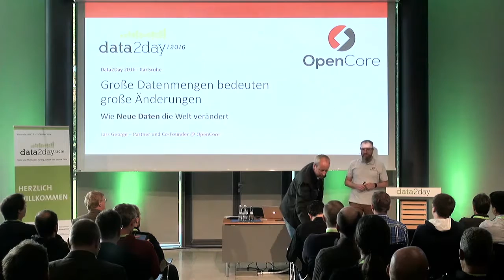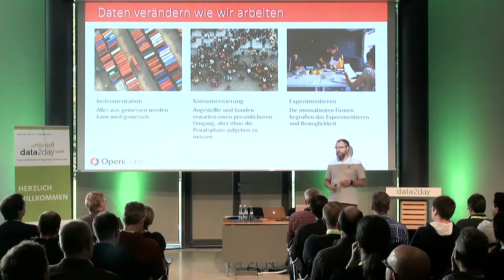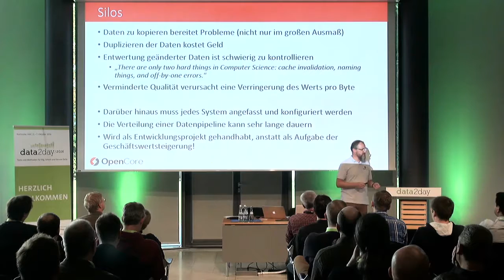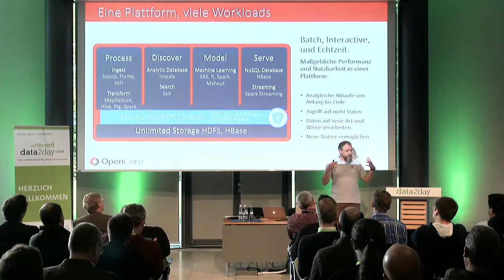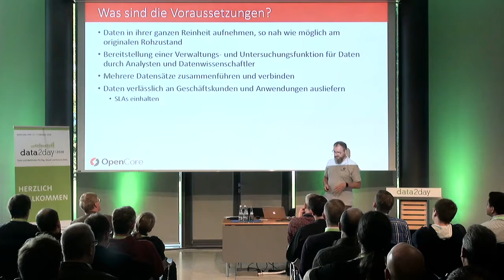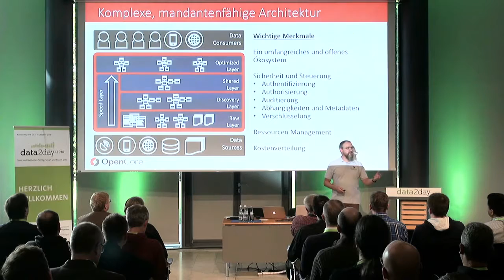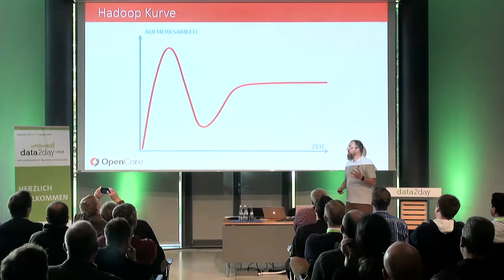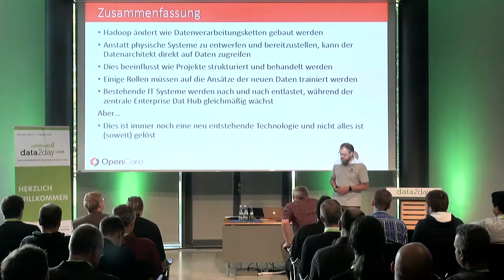data2day 2016 – Lars George: Große Datenmengen bedeuten große Änderungen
Mit der Einführung der neuen Ansätze rund um Big Data entstehen zahlreiche Spannungen, die sich auf existierende Infrastrukturen und Prozesse auswirken. Zwar kann man einen Enterprise Data Hub (EDH) schrittweise in die IT-Landschaft implementieren, trotzdem sind die Auswirkungen auf die Datenverarbeitung fundamental: Die ganze isolierte, siloartige Architektur des existierenden Enterprise Data Warehouse (EDW) löst sich in ein vereintes, einzelnes, immer verfügbares System auf, welches neue Anforderungen an jede einzelne Phase der Verarbeitung stellt. Von der Aufnahme bis zum Bereitstellen und Erkunden sowie der Verarbeitung und letztlichen Ausgabe gibt es keinen Grund mehr, Daten zwischen System zu bewegen, sondern es benötigt nur eine zentrale Regelung für den Zugriff.

In dieser Keynote wird der Einfluss auf sowohl die physikalische Architektur als auch die organisatorischen Rollen kritisch besprochen. War es soweit üblich, Entwicklungsprojekte in 6- bis 12-Monatsphasen abzuwickeln, wird mit dem EDH eine kontinuierliche Umsetzung ermöglicht. Wurde bis dato auf lange Zeit geplant und umgesetzt, wird das heute in extrem verkürzten Zyklen durchgeführt. Eine unternehmensweite Datenstrategie ersetzt die bisherige Informationsabgrenzung auf Abteilungsebene und eröffnet damit neue Gelegenheiten, welche eine sorgfältige Planung in Bezug auf Änderungen auf allen organisatorischen Ebenen benötigt. Wir schauen uns Rollen wie Geschäfts- und Abteilungsleitung, IT-Mitarbeiter, Entwickler und Endanwender an, um daran die Bedenken bei der Umstellung von EDW nach EDH zu beschreiben.